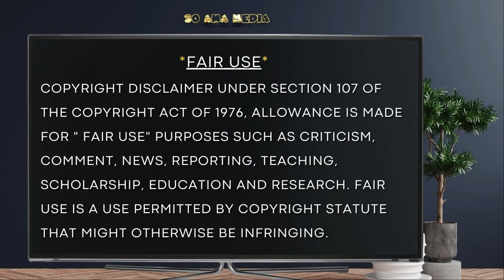🐝 Zoned in on - The Case of Joran van der Sloot.🩸5 of 5. 👀